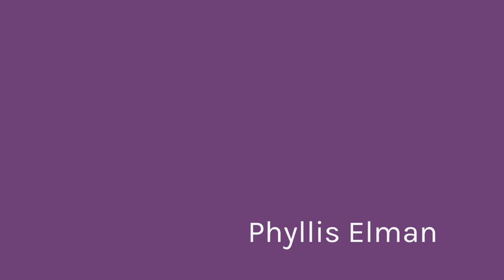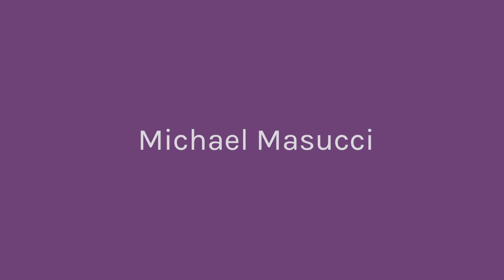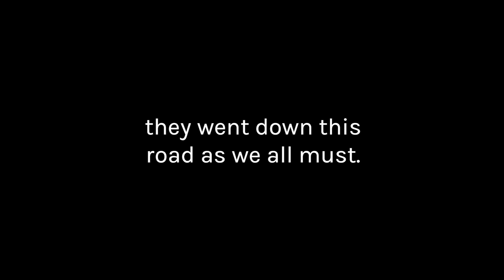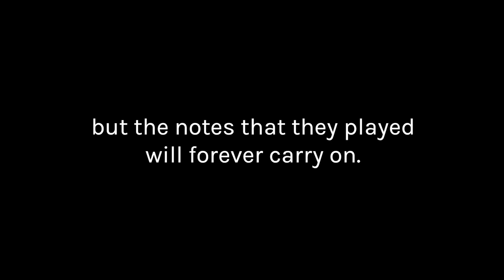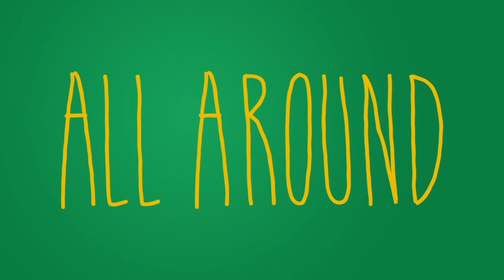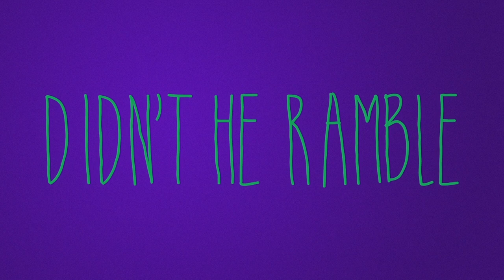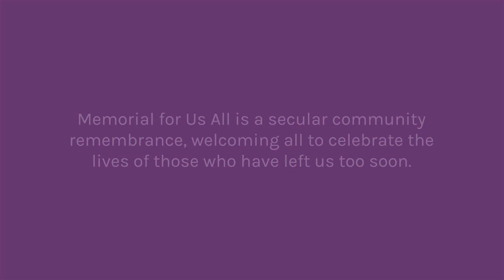Wynton Marsalis, Trumpeter/Composer | Lincoln Center AT HOME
Join us in honoring those we've lost with the inaugural MemorialForUsAll, led by Jazz at Lincoln Center's very own Wynton Marsalis in the New Orleans tradition.
MemorialForUsAll is a secular community remembrance, welcoming all to celebrate the lives of those who have left us too soon through small gestures of music.
Musicians: Gregory Agid, Chris Crenshaw, Vince Giordano, Victor Goines, Wycliff Gordon, Jon-Erik Kellso, Jason Marsalis, Wynton Marsalis, Ted Nash, Shannon Powell, Marcus Printup, Herlin Riley, Camille Thurman, Maurice Trosclair, Don Vappie, Dr. Michael White.
Spoken word: Wendell Pierce.
Partners: The Interfaith Center of New York, New York Disaster Interfaith Services, Roman Catholic Diocese of Brooklyn, The Center for Faith and Community Partnerships, NYC Office of the Mayor, The New York Board of Rabbis, Union Theological Seminary in the City of New York, Lincoln Center for the Performing.

 In the midst of an unprecedented pandemic, many rituals we hold dear are no longer possible. As we find our footing in this new terrain, faith leaders have enlisted New York City artists and Lincoln Center to offer a weekly Memorial For Us All. Music unlocks thoughts, feelings, and memories that unite and free us. These memorials allow music to begin to heal us all, as it has in so many rituals since the beginning of time.
In this series, we premiere a new community remembrance in the form of a short concert honoring and celebrating those who have left us too soon.

For more Lincoln Center AT HOME

LCAH20200503